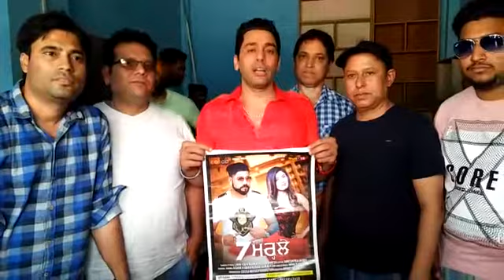7Marle Song SingerLuckyDevBarar#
Always thnx full team